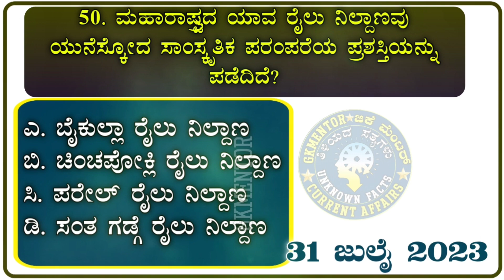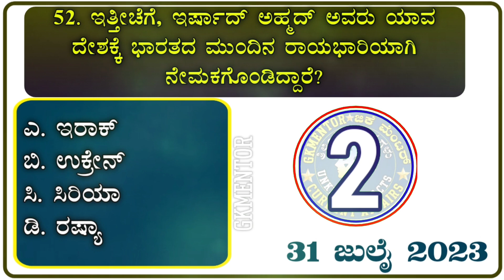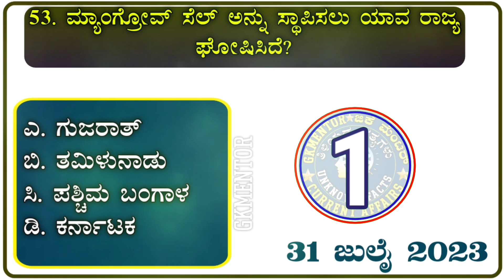July 31 | Current Affairs July Part 7 | ಪ್ರಚಲಿತ ಘಟನೆಗಳು 2023 Global Education Mentor | IFSCA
ಇಂದಿನ ವಿಡಿಯೋದಲ್ಲಿ ಜುಲೈ 31ರ ಪ್ರಚಲಿತ ಘಟನೆಗಳ ಬಗ್ಗೆ ತಿಳಿಸಲಾಗಿದೆ.